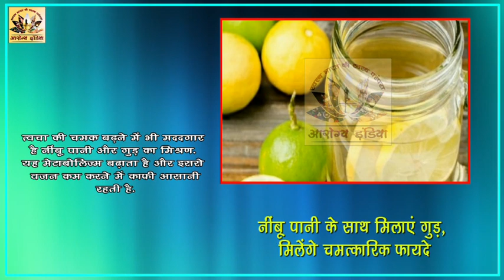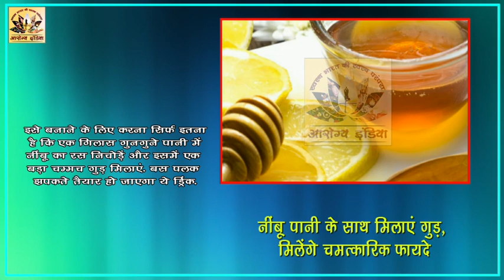नींबू पानी के साथ मिलाएं गुड़, मिलेंगे चमत्कारिक फायदे || Ayurved Samadhan